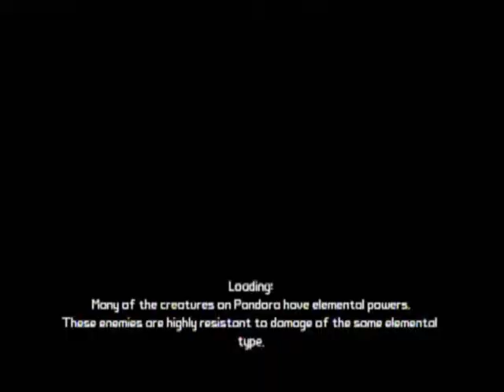Let's Play Together Borderlands - 84 - Stein Erik and his family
Hello folks welcome to the first ever four person LP of Borderlands. I hope you all enjoy it. I'm Zack from Oregon, playing as Lilith the Siren, and with me I also have
Stein Erik from Norway playing as Brick, David from Ireland playing as Mordecai the hunter, and Stallworth from Alabama playing as Roland the soldier.